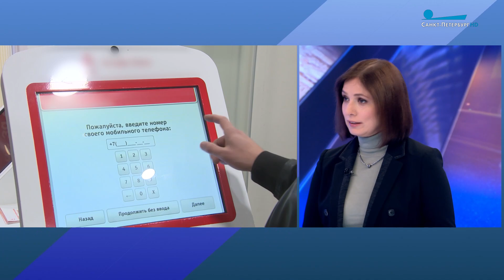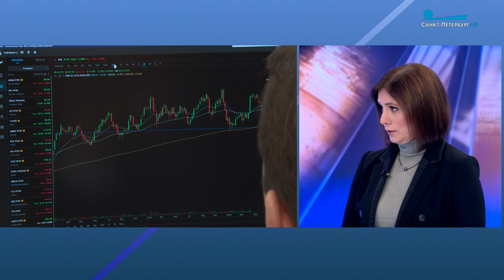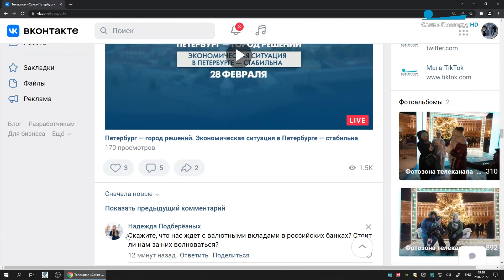Экономическая ситуация в Петербурге стабильна / Петербург — город решений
Сегодня Центробанк России поднял ключевую ставку. Как это повлияет на экономическую ситуацию в стране и в Петербурге? В каком режиме сегодня работают банки? Как город готов противостоять западным санкциям, какие есть для этого инструменты? Сможем ли мы быстро переориентироваться на внутренние рынки? И какие советы дают эксперты тем, кто боится потерять свои накопления?

В студии:

Анна Затевахина, первый проректор Международного Банковского института;

Сергей Наумов, политолог.